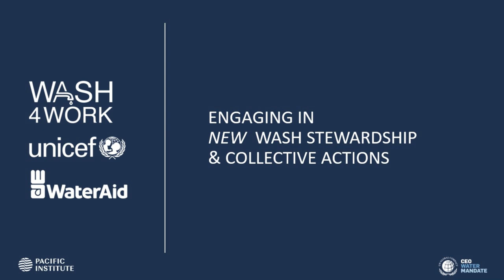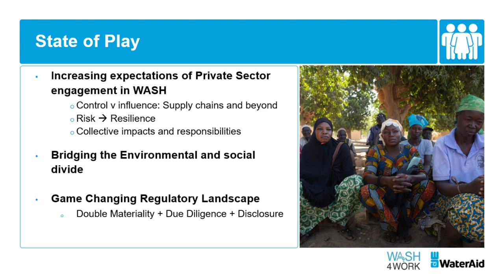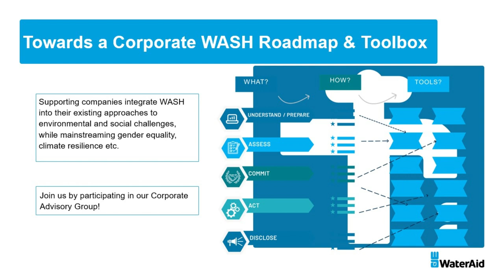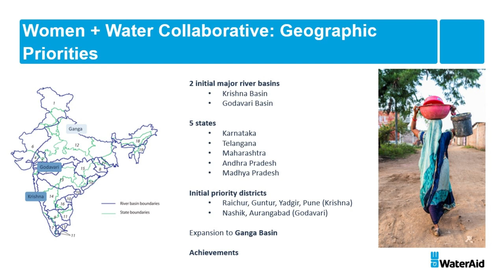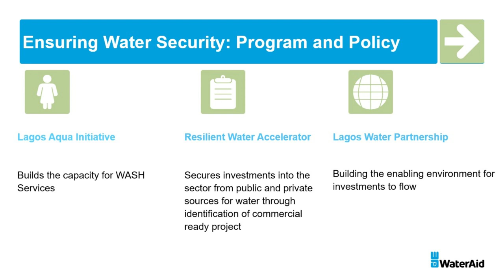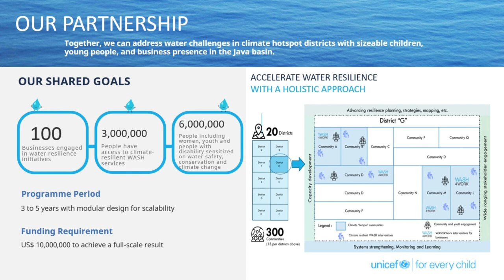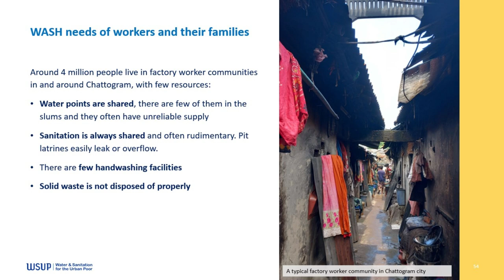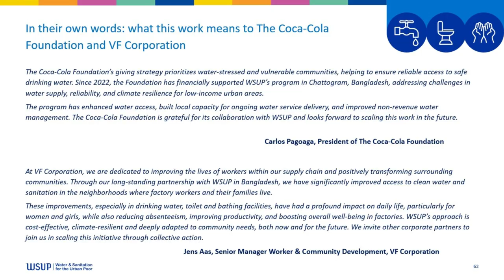Engaging in New WASH Stewardship & Collective Actions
Engaging in new WASH Stewardship & Collective Actions WASH4Work I WaterAid I UNICEF Co-Hosted Session

Companies that have been investing in WASH in their operations, supply chains, and communities have built a more resilient workforce and business, yet we know that many companies continue to grapple with how to best take action on WASH as part of broader sustainability strategies.

Our session in New York on 25 September included interactive discussion on:
1. New guidance on what “good” WASH looks like in 2024 and beyond
2. Insights into the new regulatory and business case for corporate action
3. Concrete examples on how companies can take action – including new WASH Collective Action opportunities